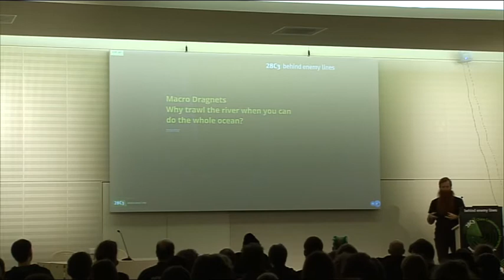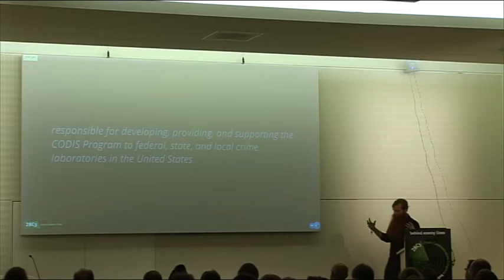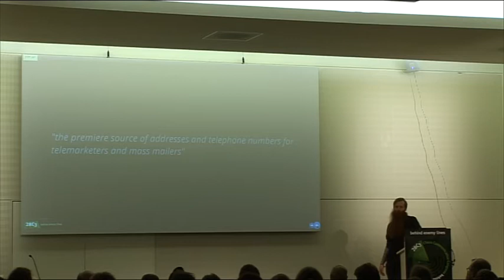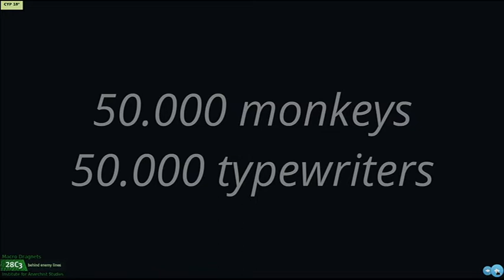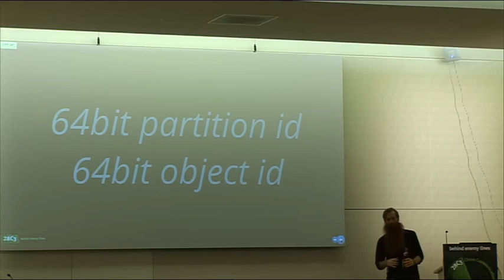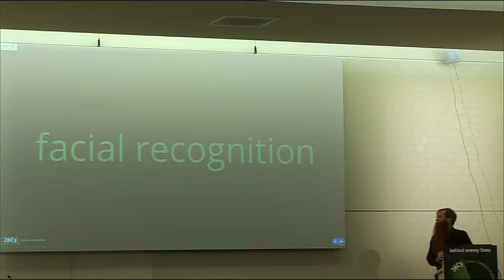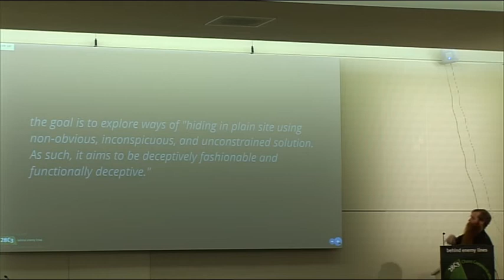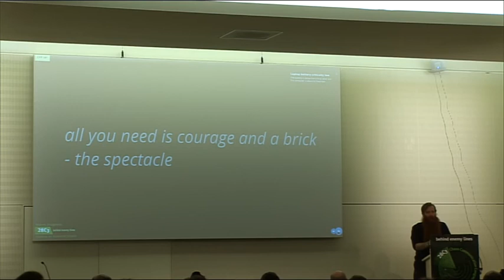28c3: Macro dragnets: Why trawl the river when you can do the whole ocean